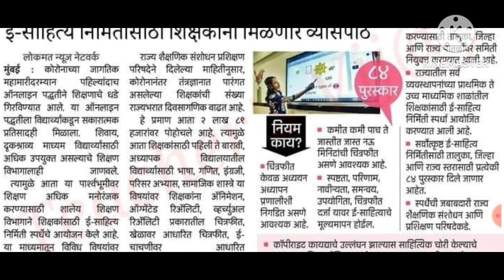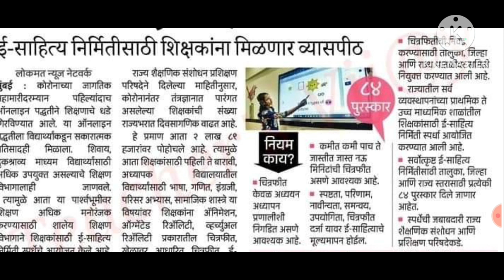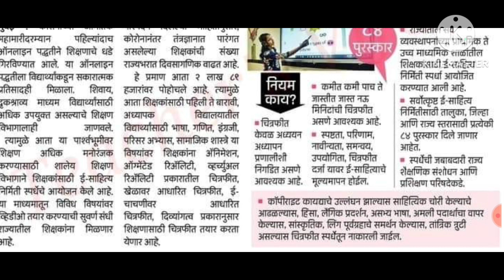मोठी बातमी /राज्यातील शिक्षकांसाठी नवीन निर्णयाची घोषणा /शासन निर्णय निर्गमित.....